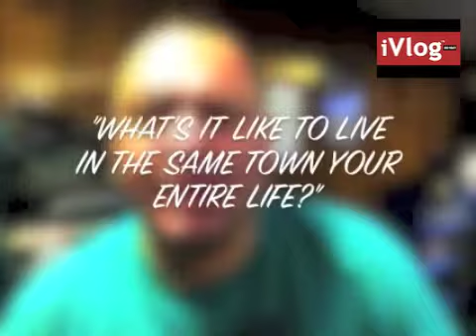STEVE HAS ANSWERS - iVlog episode 1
Steve answers the question about what it's like to live in the same small town his entire life.